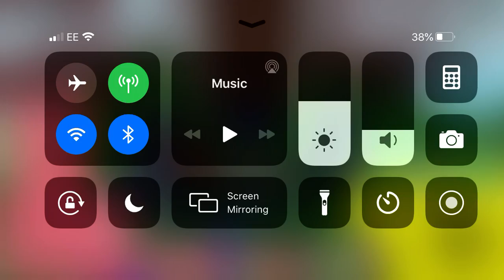Trying To beat my new piggy map!